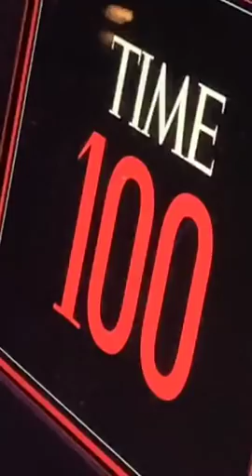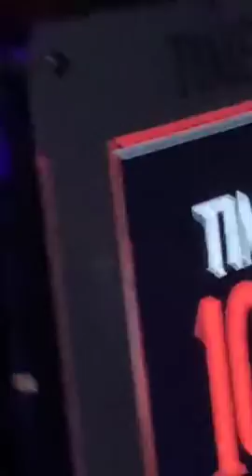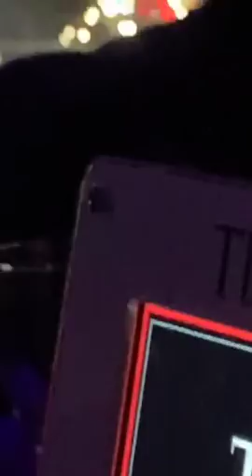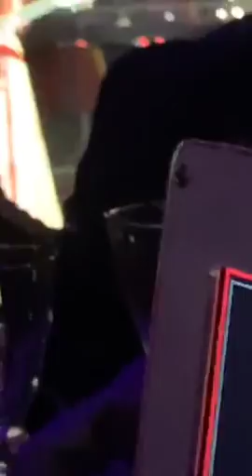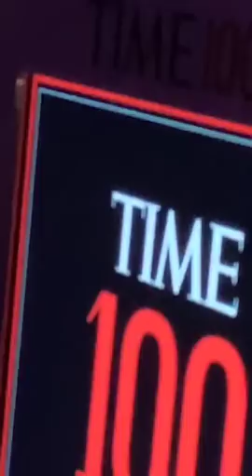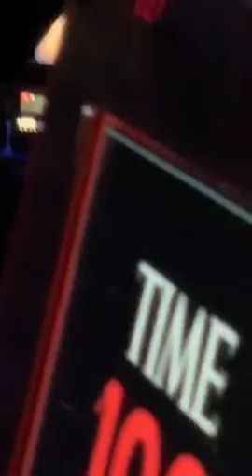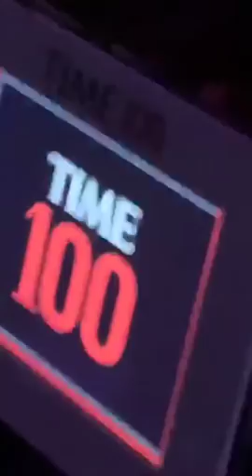Taylor Swift performing at the Time 100 Gala